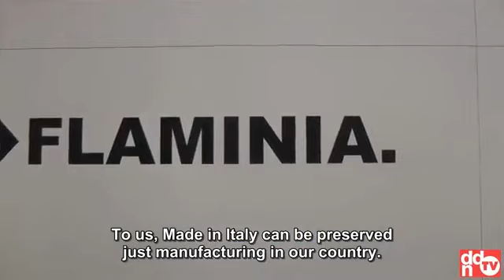Flaminia ISH 2011 Francesco Bravini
Flaminia - мировой лидер по производству сантехники класса Люкс. Ознакомиться с продукцией можно на сайте
Flaminia is the world leader in luxury sanitaryware.